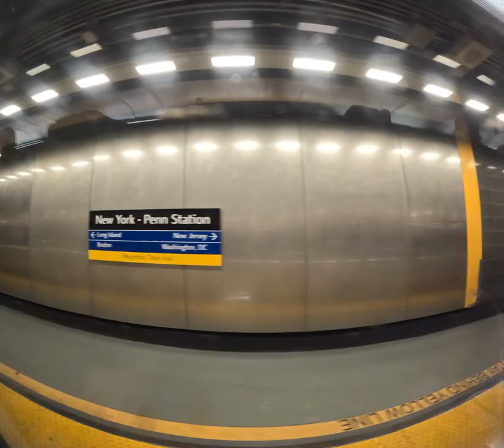Timelapse of Amtrak traing ride from DC to NY using GoPro 22,500+ photos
This video was created from nearly 23k GoPro Hero 11 photos taken on an Amtrak train ride (.5 seconds interval) from Union Station in DC to NY during a long train ride in the summer of 2024.  Some sections were clipped in the video for continuity.  A Python script and FFMPEG were used to assemble the final video from the photos.  The soundtrack is from YouTube's free library: Drifting at 432 Hz.